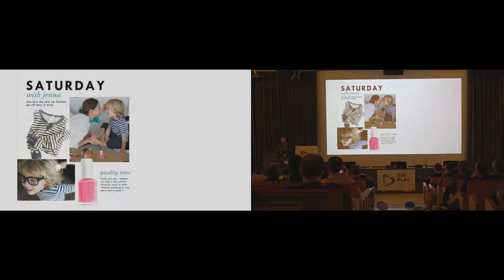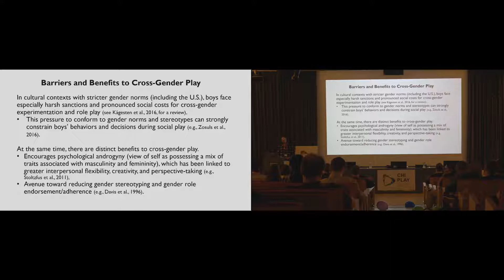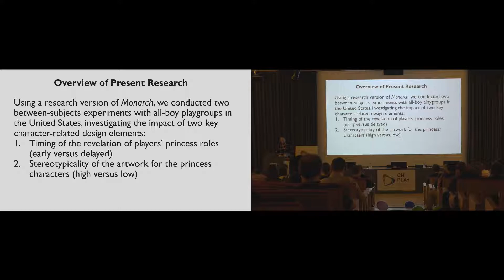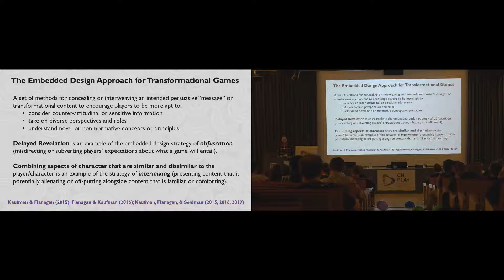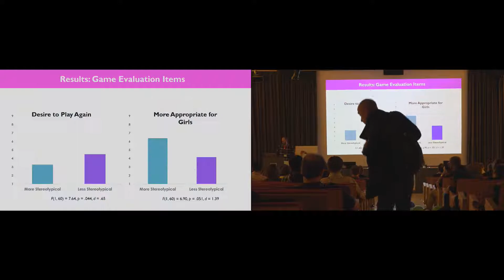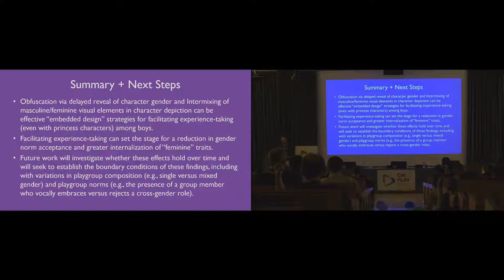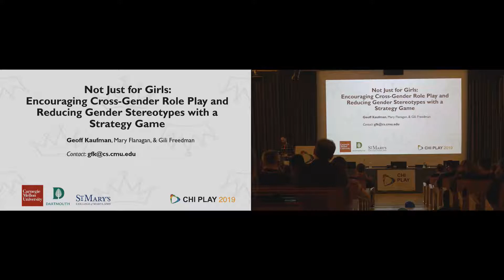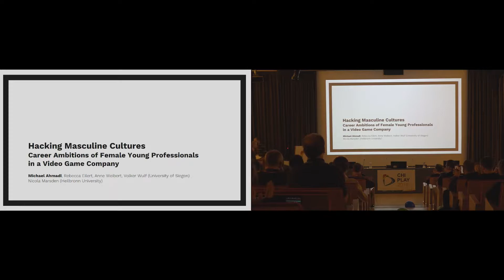Not Just for Girls: Encouraging Cross-Gender Role Play and Reducing Gender Stereotypes with a ...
Not Just for Girls: Encouraging Cross-Gender Role Play and Reducing Gender Stereotypes with a Strategy Game
Geoff Kaufman, Mary Flanagan, Gili Freedman

Session: Beyond the Stereotypical

Abstract
Harsher socio-cultural sanctions against cross-gender role play amongst boys versus girls create comparatively greater pressure for boys to adhere to traditional gender roles [29]. At the same time, strategically orchestrated play experiences may offer a potential means of counteracting this pressure. In the present research, a pair of randomized experiments, involving a strategy game that puts players in the role of princesses, revealed a positive impact of delaying the timing of the revelation of the characters' gender (Study 1) and reducing the degree of femininity of the illustrated representation of the characters (Study 2) on boys' evaluations of the game, level of experience-taking (identification and role assumption) with the princess characters, and shift in both gender perceptions and self-perceptions. Together, these findings illustrate that strategic design choices can facilitate boys' adoption of cross-gender personae and open the door to malleability in adherence to rigid gender roles and norms.

Recorded at CHI PLAY 2019, Barcelona, Spain, 22–25 October 2019